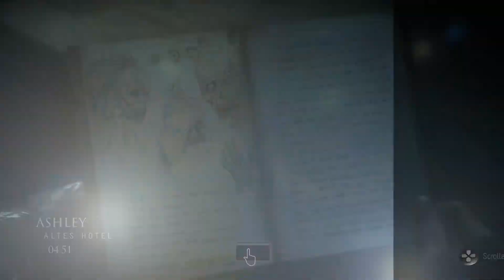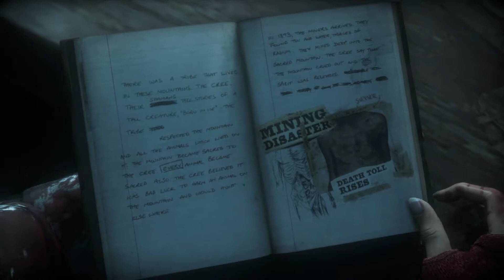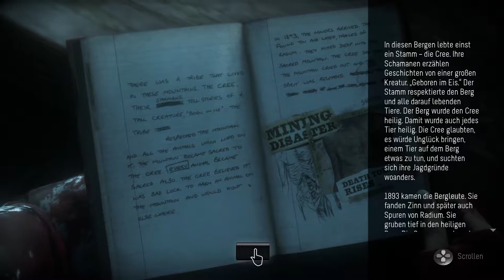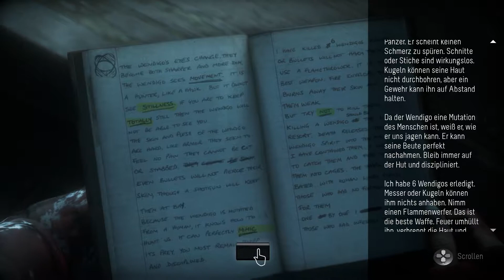Until Dawn | #15 - Ein bisschen kopflos... | Let's Play Until Dawn | PS Plus Juli 2017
Begleitet mich, wenn ich nach 2 Jahren endlich Until Dawn zocke - mehr Film als Game - Ich freu mir :)

Lasst doch Feedback da, egal ob negativ oder positiv.